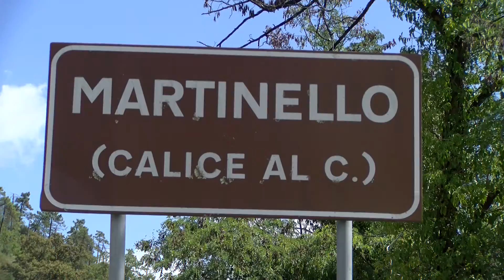Sopralluogo lavori a Calice 090922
Sopralluogo congiunto della Regione e della Provincia della Spezia quest’oggi lungo strada provinciale “SP 10 della Val di Vara”, in corrispondenza del ponte sul torrente Usurana, in località Martinello, nel comune di Calice al Cornoviglio in funzione dell’inizio di un atteso intervento di ristrutturazione e messa a norma della struttura.